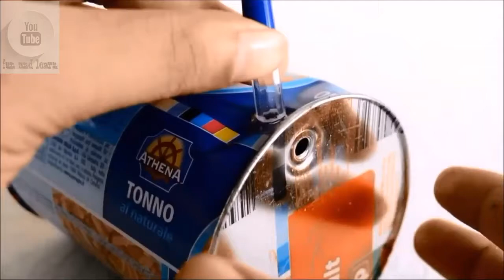how to make a steam turbine model ?